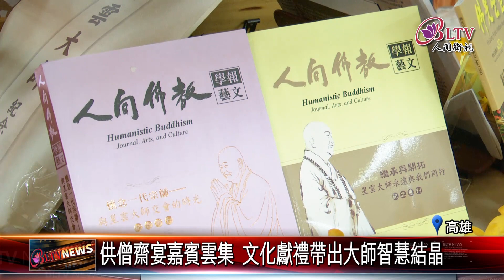20230907紀念星雲大師誕辰 佛光人歡喜供養人間佛教｜@FGSBLTV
紀念佛光山開山祖師星雲大師，誕辰紀念日，9月6日是舉辦禮祖祝禱儀式，另外為了感念大師因緣，佛光山雲居樓更進行供僧齋宴，跟著鏡頭，一起去看。